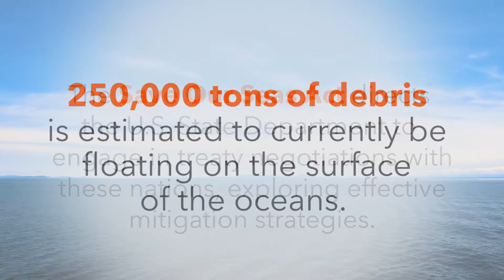The Save Our Seas Act - June 16, 2017